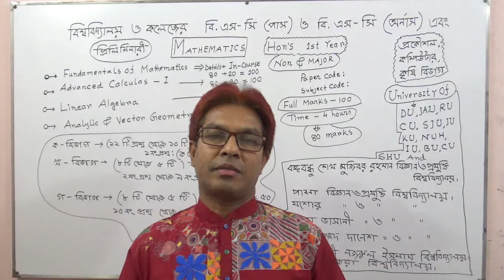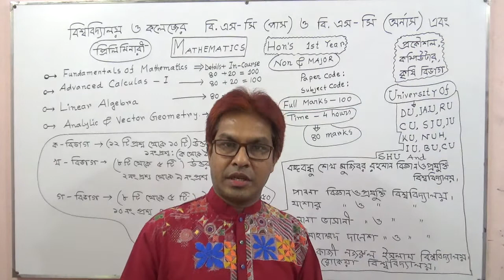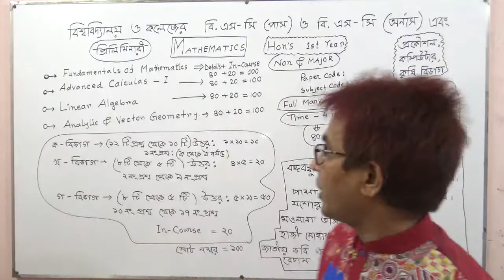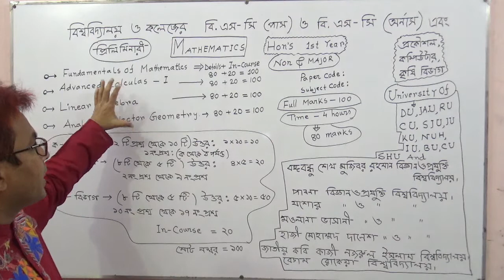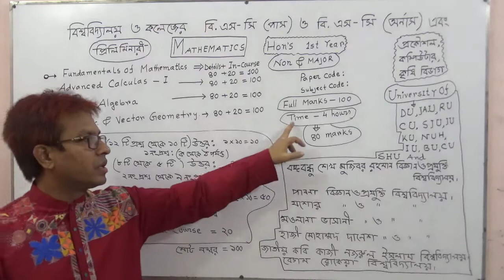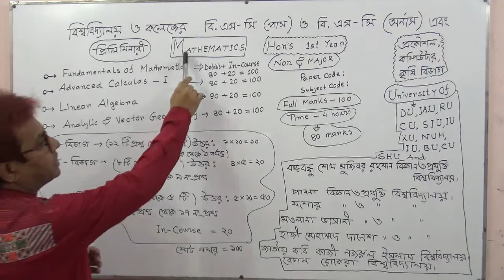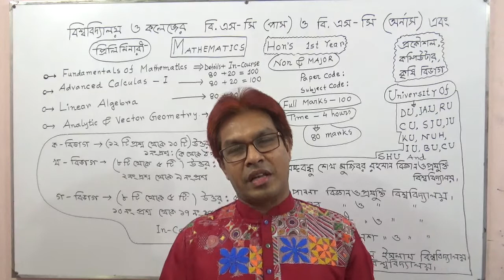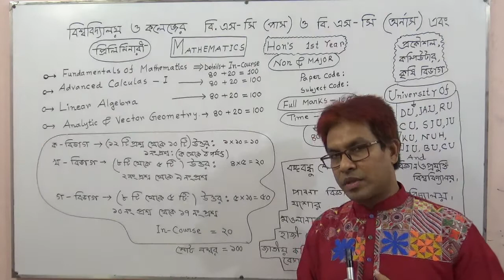BSC Honours Math : Hon`s (1st Year) Marks distribution &Classification of Subject .TOWHID SIR